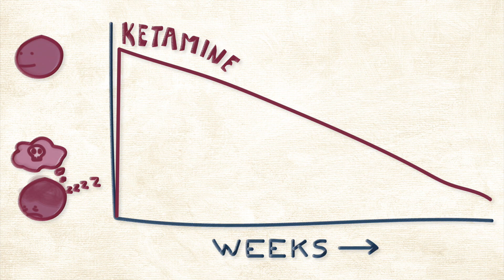How ketamine treats depression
My first attempt at animation using Illustrator and Final Cut Pro X. Give me a like at this link to help me win people's choice in the Brain Awareness Video Contest!